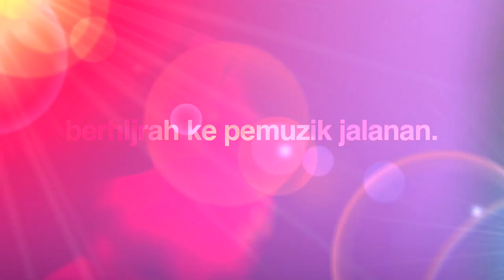BALADA PENCINTA (Teaser Trailer) 24 OKTOBER 2013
Dibarisi oleh Johan As'ari, Siti Saleha, Syed Hussein, Iedil Putra, Azhan Rani, Meira Liyana dan ramai lagi!